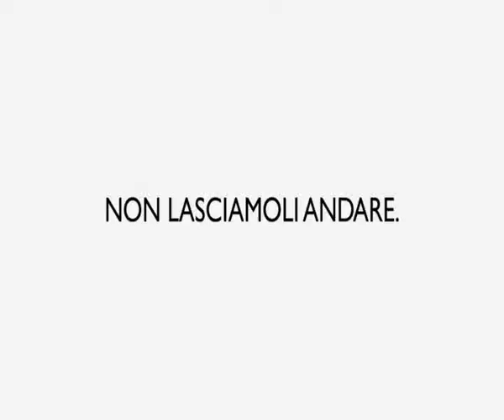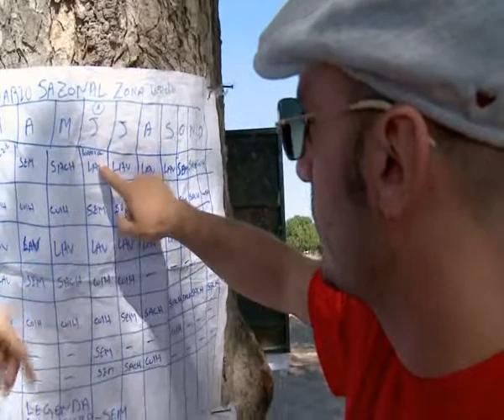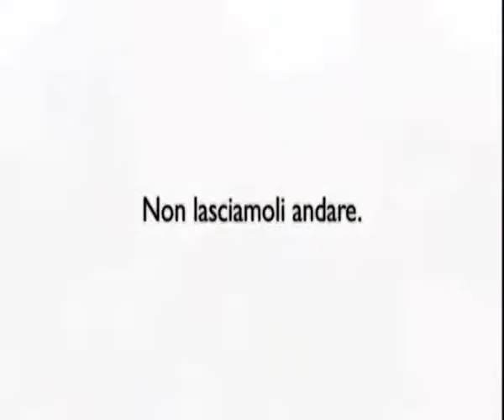I testimonial di Every One